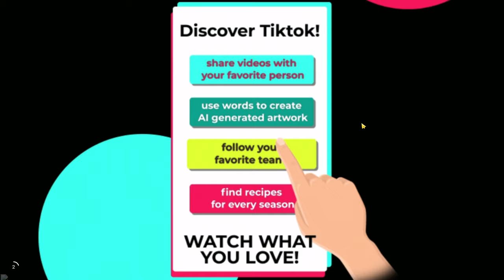Zombie catchers #20 БОЛЬШЕ ЗОМБИ - ХОРОШИЙ ДОХОД 🤗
Zombie catchers - помогите двум отважным пришельцам очистить Землю от зомби. Используйте ловушки и фантастическое оружие, чтобы поймать всех зомби и заработать деньги. Главные герои этой игры для Андроид, космические бизнесмены, решили заработать много денег. Для этого они должны поймать всех зомби, бродящих по Земле. Высаживайте героя в разных локациях. Помогите ему догнать разбегающихся зомби. Стреляйте в зомби гарпуном, снотворным и другими боеприпасами. Используйте сети и хитрые ловушки. Поймайте как можно больше зомби. Проводите научные исследования в лаборатории.